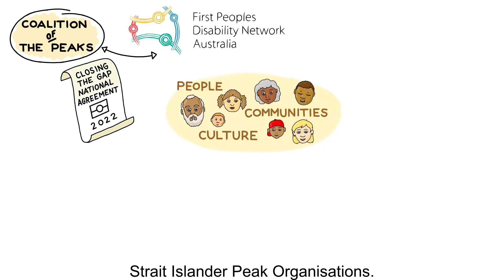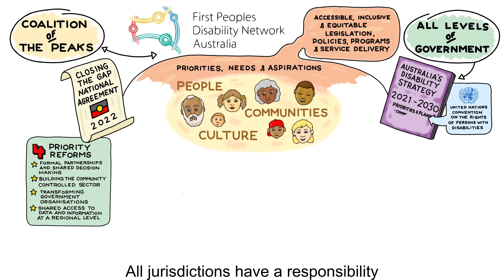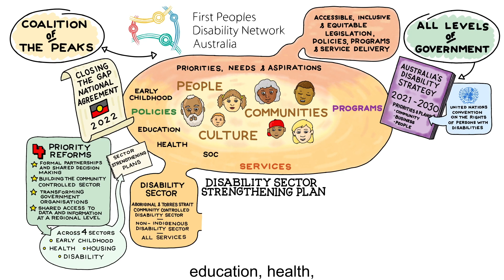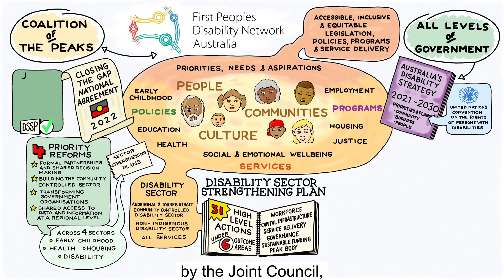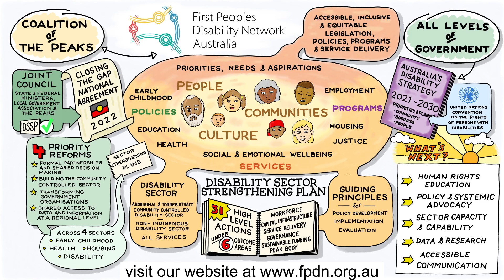FPDN, Closing the Gap and Australia’s Disability Strategy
This animation outlines the links between The National Agreement on Closing the Gap and it’s current Priority Reform Area’s, the National Disability Sector Strengthening Plan and Australia’ Disability Strategy , and the impacts on the needs, priorities and aspirations of First Peoples with Disability.

Learn how FPDN is having a positive impact on the lives of First People with disabilities